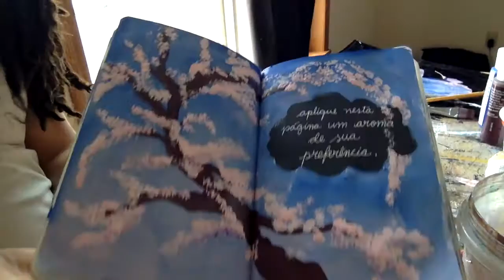Wreck This Journal: Speed Painting Cherry blossoms